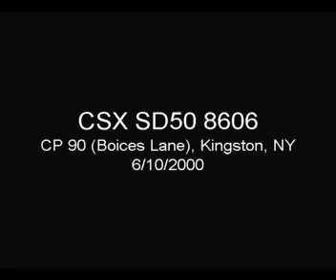CSX SD50 #8606 CP-90 Kingston, NY June 10, 2000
Northbound CSX train with SD50 8606 with an funky sounding horn passes CP-90 in Kingston NY.